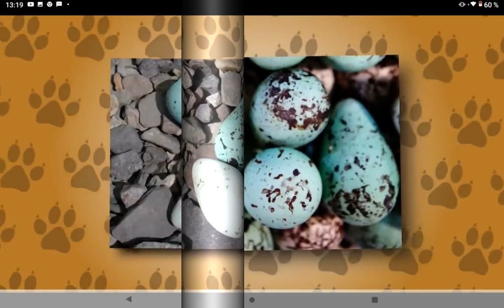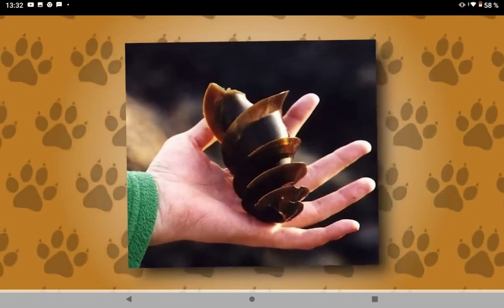Самые дорогие и необычные яйца . 1 часть .